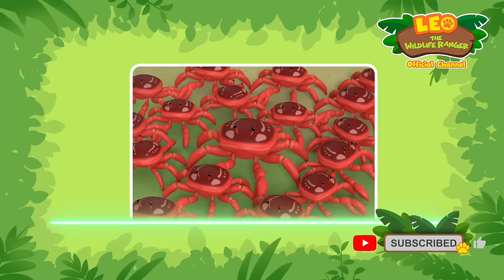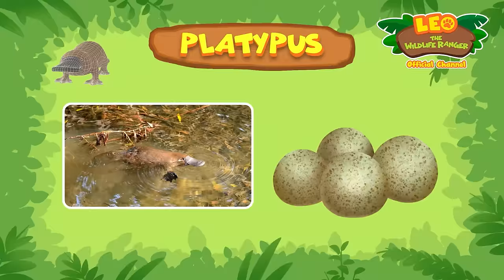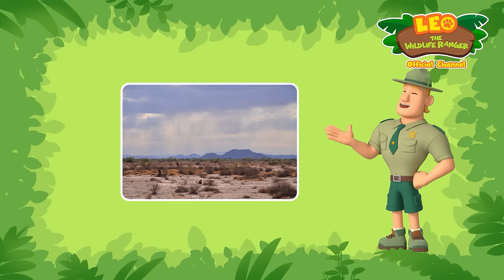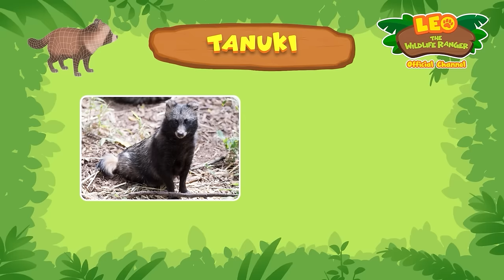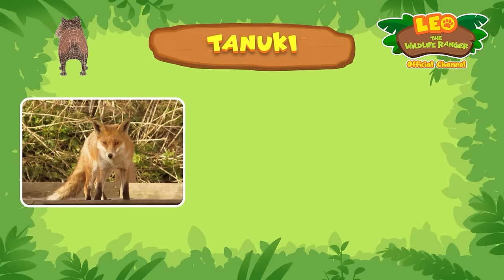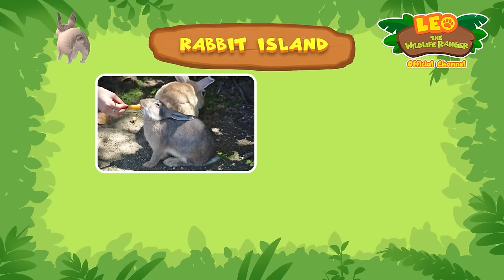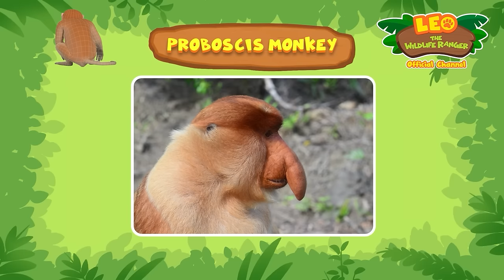1 HOUR OF CUTE AND FUNNY CATS!! 😺🐈‍⬛ | Leo the Wildlife Ranger | Kids Cartoons